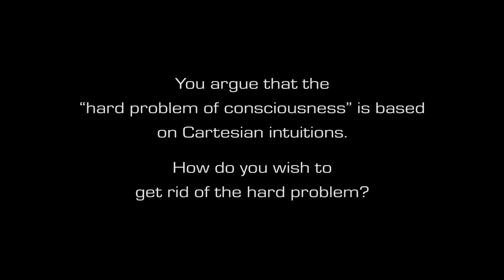Northoff: You argue that the “hard problem of consciousness” is based on Cartesian intuitions...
You argue that the “hard problem of consciousness” is based on Cartesian intuitions.  How do you wish to get rid of the hard problem?

by Prof. Dr. Georg Northoff

Conference: The Depth of the Self. Implicit Motives and Human Flourishing

August 1-3, 2019 in Würzburg, Germany